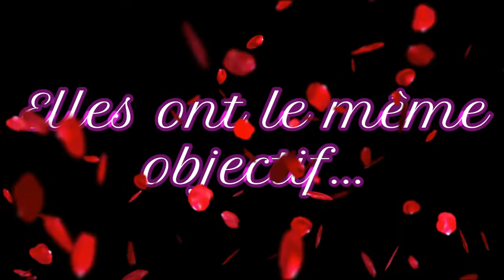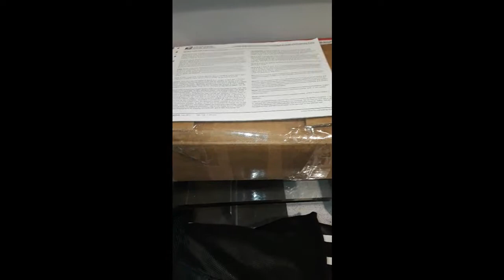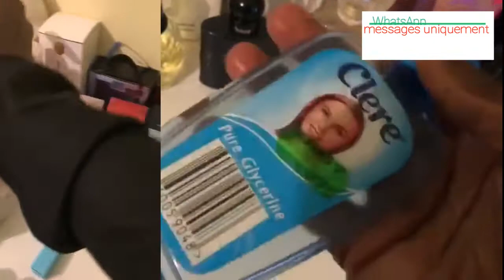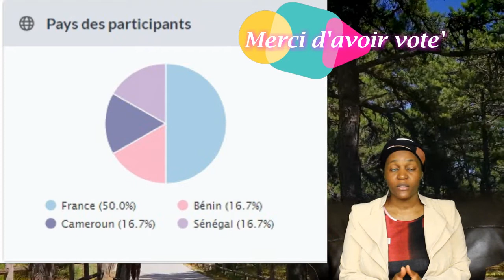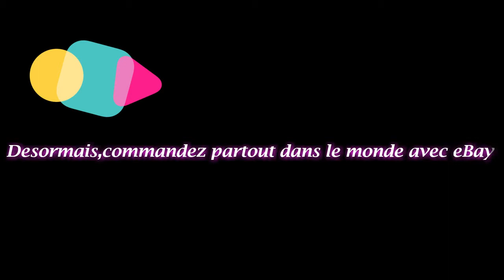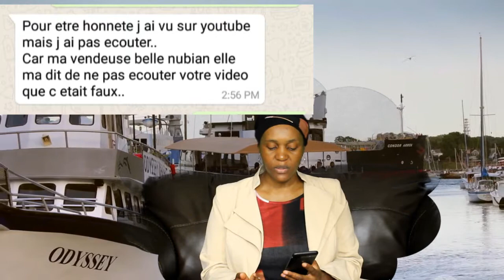BRUNCH BEAUTY SAISON1 EPISODE 4- QUI EST PRINCESSDEZIL?